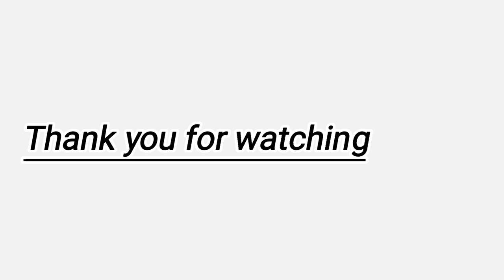Hunting Whistle Duck/Bilibis&Morhen